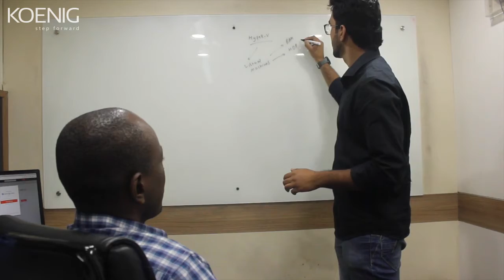Testimonial by a student from Sierra Leone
Student from Sierra Leone after completion of MCSA: Windows Server 2012 R2 Training at Koenig Solutions